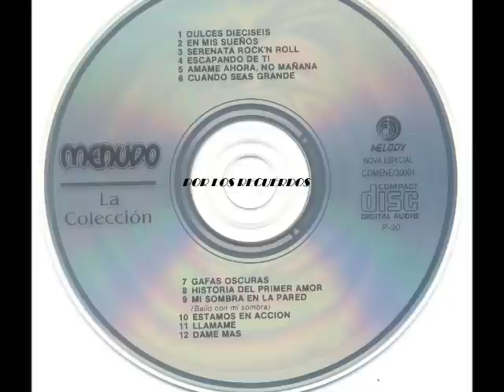MENUDO "LA COLECCIÓN" 1990. (Disco Completo)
Menudo - La Colección.
Todos Los Derechos:  P) 1990 Producciones De Discos América. (Fonovisa Melody)
1- Dulces Dieciséis.
2- En Mis Sueños.
3- Serenata Rock'n Roll.
4- Escapando De Ti.
5- Ámame Ahora, No Mañana.
6- Cuando Seas Grande.
7- Gafas Oscuras.
8- Historia Del Primer Amor.
9- Mi Sombra En La Pared.
10- Estamos En Acción.
11- Llámame.
12- Dame más.